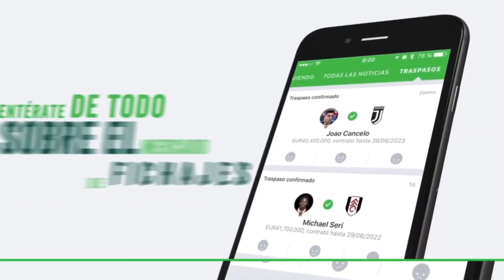Los Dos Golazos De Eduardo “Chofis” López vs Veracruz - Veracruz vs Chivas 0-2 Liga MX 2018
El dia de hoy les traigo los dos goles de Eduardo Lopez el dia de hoy en el partido de Chivas vs Veracruz 2018!!!

Eduardo Chofis Lopez
Eduardo Lopez
Chofis Lopez
Chivas vs Veracruz 2-0 Liga mx 2018
Chivas vs Veracruz liga mx 2018
Chofis Lopez vs Veracruz
Chivas de Guadalajara
highlights and goals
Veracruz vs Chivas 0-2 Resumen y Goles Liga MX 2018